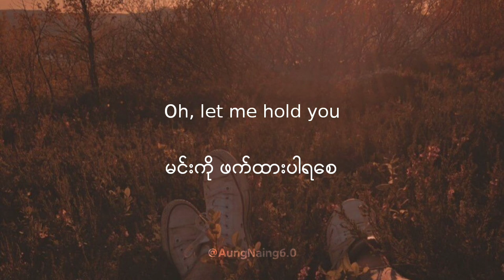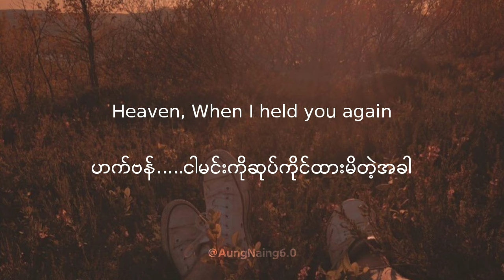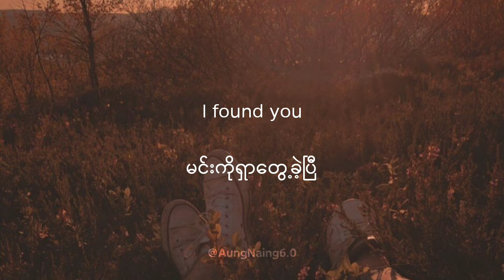Until I Found You ( Stephen Sanchez and Em Beihold ) MMsub//Lyrics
Artist: Stephen Sanchez and Em Beihold

MMsub//Lyrics🎤

ဂျော်ဂျီယာ. ကိုယ့်ကိုလွှမ်းခြုံထားပေးပါ
I want you in my arms
မင်းကို ထွေးပွေ့ထားချင်တယ်
Oh, let me hold you
မင်းကို ဖက်ထားပါရစေ
အရင်တုန်းကလိုမျိုး မင်းကို ဘယ်တော့မှ ထွက်သွားခွင့်မပြုတော့ဘူး
Oh, I used to say
ကျွန်တော်ပြောခဲ့ဖူးတယ်

ကျွန်တော် သူမကိုမတွေ့မချင်း ဘယ်သူ့မှထပ်ချစ်မှာ မဟုတ်ဘူး
"မင်းမဟုတ်ရင် ဘယ့်သူ့မှမချစ်ဘူး"လို့ ကျွန်တော်ပြောခဲ့တယ်
အမှောင်ထဲမှာ လမ်းပျောက်သွားတဲ့အချိန်မှာ သူမကို ရှာတွေ့ခဲ့တယ်
I found you
မင်းကိုရှာတွေ့ခဲ့ပြီ

ဟက်ဗန်. ငါမင်းကိုဆုပ်ကုိင်ထားမိတဲ့အခါ
How could,
ဘယ်လိုလုပ်ရမလဲ
We ever just be friends?
ငါတို့က အမြဲတမ်းသူငယ်ချင်းပဲလား?
I would,
ငါလေ
Rather die than let you go
မင်းကိုလွှတ်လိုက်တာထက် အသေပဲခံလိုက်တော့မယ်
Juliet to your Romeo
ငါ့ရဲ့ ဂျူးလိယက် က မင်းရဲ့ ရိုမီယို ဆီကို
How I heard you say
မင်းပြောတာတွေကို နားမထောင်တက်တော့ဘူး

"မင်းမဟုတ်ရင် ဘယ့်သူ့မှမချစ်ဘူး"လို့ ကျွန်တော်ပြောခဲ့တယ်

မင်းကိုရှာတွေ့ခဲ့ပြီ

"မင်းမဟုတ်ရင် ဘယ့်သူ့မှမချစ်ဘူး"လို့ ကျွန်တော်ပြောခဲ့တယ်

မင်းကိုရှာတွေ့ခဲ့ပြီ